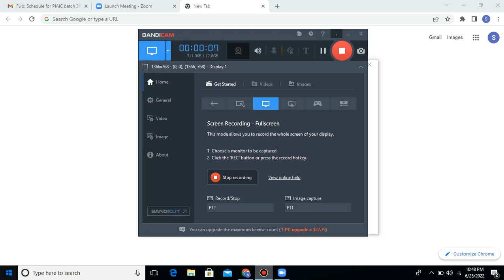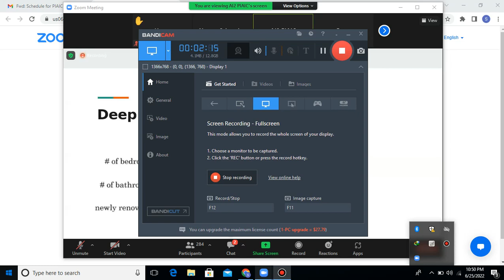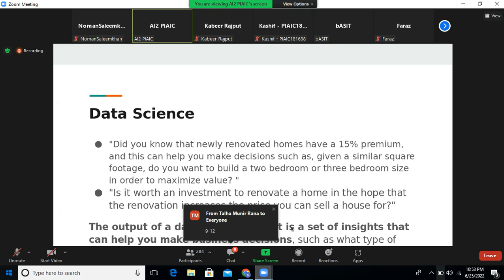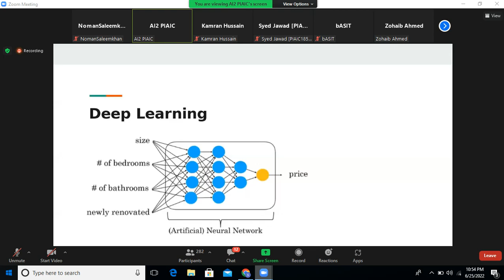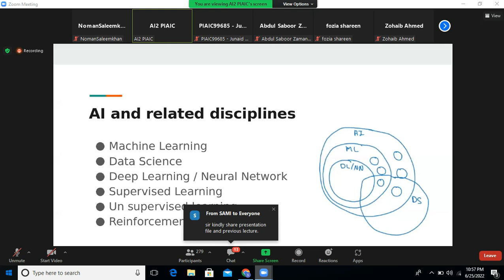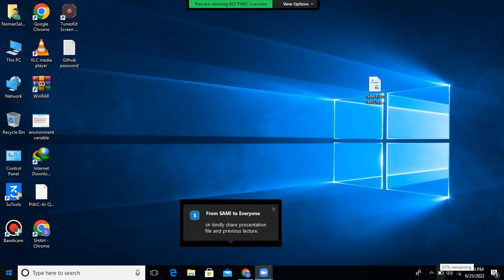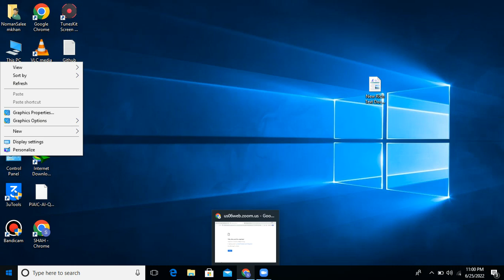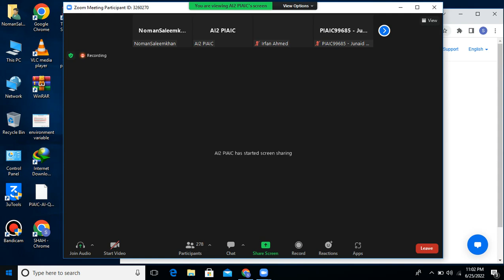Artificial Intelligence Class Two Part Six